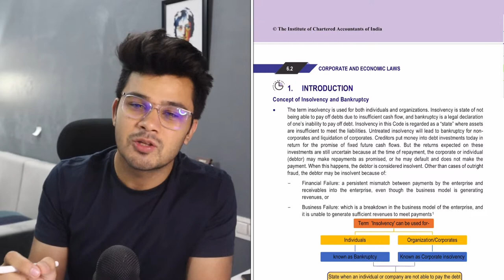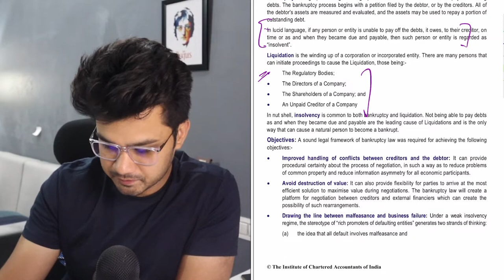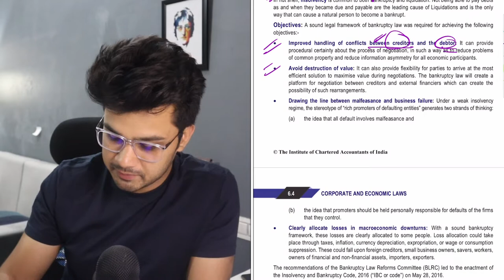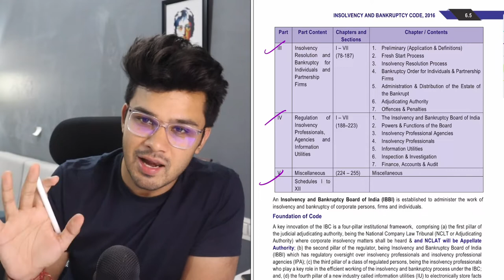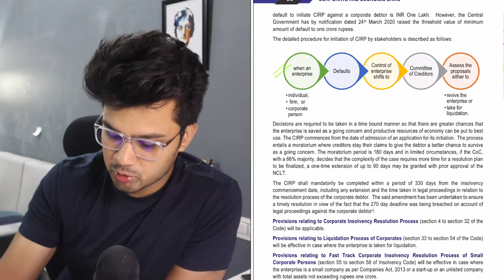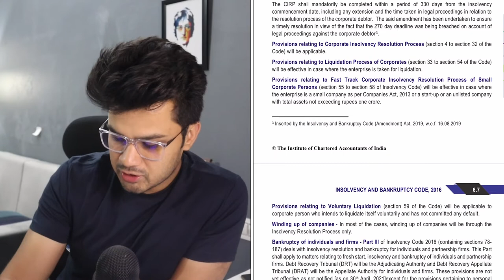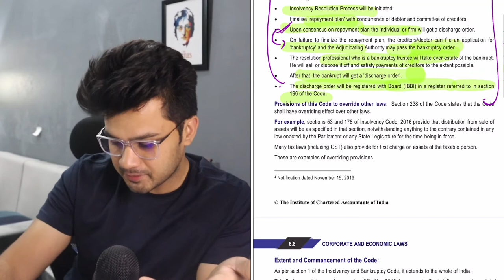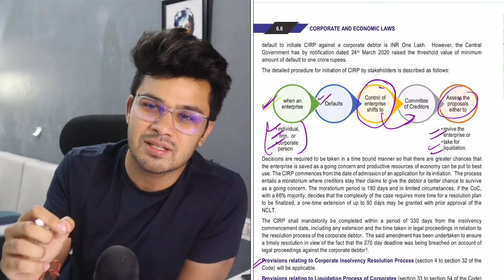Insolvency and Bankruptcy Code 2016 II Introduction II Part -1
In this video I have discussed about introduction to insolvency and bankruptcy code 2016, I will discuss its applicability and process and extent of the Act which will become base for the entire chapter ahead